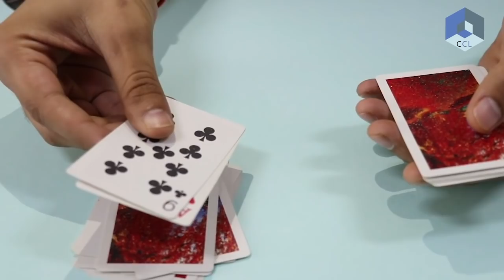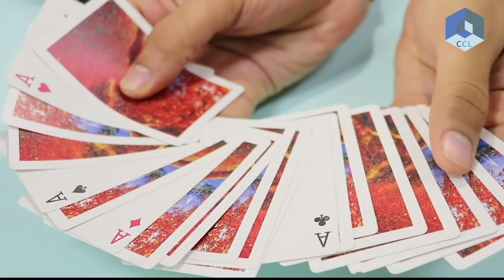ACES UP| Mathematical Card Trick